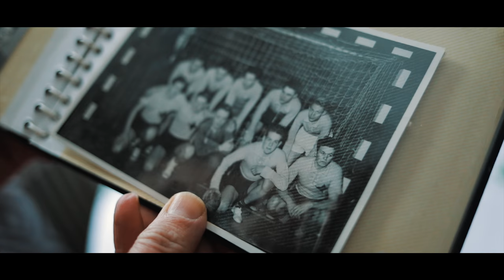FAMILY VISIT IN MORA | Filmed on CANON 5DMKIV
ABOUT
As I grow older I've relized the importance of visiting, hanging out and laugh with the elders in the family. So, me and my dad decided to go up north and visit my grandparents over a weekend back in January. Off course I had to document a few moments so I brought my camera and filmed some squences. Here's the result!

EQUIPMENT
► Canon 5D MKIV
► Canon 27-70mm f4 IS L
► Canon 35mm f2 IS